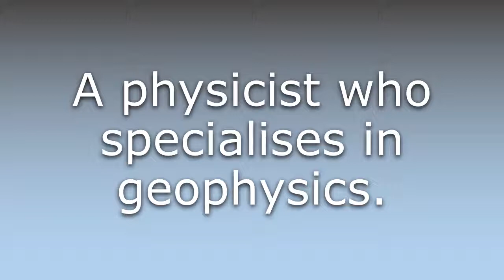What does Geophysicist mean?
What does Geophysicist mean in English? Learn the meaning of the word Geophysicist! How to Pronounce Geophysicist. Expand your vocabulary, learn words.